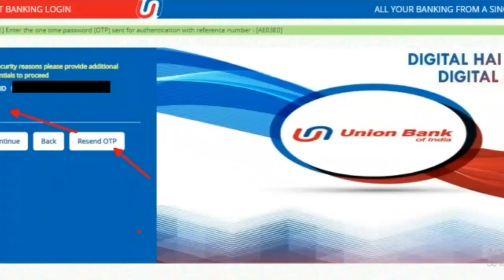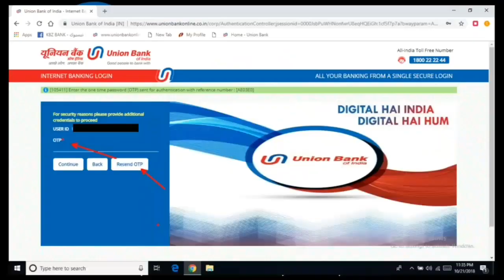UBI BANK NOT RECEIVE SOLUTION ! Union bank of India Sms, Otp, Receiving problem [हिन्दी Hindi]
Union Bank of India OTP NOT RECEIVE SOLUTION

About : Online Banking   is a YouTube Channel, where you will find Banking  videos in Hindi, New Video is Posted Everyday

UBI

UBI Bank

problem Union bank of India

sms Problem solution Union bank of India

Mobile banking otp problem Union bank of India

Sms problem Ubi Bank account

Union bank of India otp

internet banking registration sms Problem otp

Union bank of India Sms problem

Union bank  Sms problem

sms Problem solution Union bank

Union bank balance check otp problem

Ubi Bank balance check Online

Ubi Bank balance

bank balance otp problem

Union bank account mobile number otp

ubi Bank 2018

Online Banking

Receiving problem

Union bank new version

Union bank new version login

Receiving Otp problem

Receiving sms problem

sms Receiving problem Sbi Bank

Receiving problem Union bank of India Bank OTP

sms Problem otp Receiving

no Receiving otp  problem

no Receiving  otp sbi bank

not receiving otp  interest banking

not receiving otp mobile banking,

not receiving otp ubi debit card,

no otp receiving ubi

no otp received ubi

Union bank of India Otp problem

internet banking Union bank OTP no receiver

no  receiver OTP PROBLEM Union bank

New Update Union bank of India, October video Union bank of India

यूनियन बैंक ऑफ इंडिया

यूबीआई बैंक

भारत के संघ बैंक

समस्या भारतीय संघ बैंक

एसएमएस समस्या समाधान यूनियन बैंक ऑफ इंडिया

मोबाइल बैंकिंग ओटीपी समस्या यूनियन बैंक ऑफ इंडिया

एसएमएस समस्या यूबी बैंक खाता

भारत के यूनियन बैंक ओटीपी

इंटरनेट बैंकिंग पंजीकरण एसएमएस समस्या ओटीपी

भारतीय संघ बैंक एसएमएस समस्या

संघ बैंक एसएमएस समस्या

एसएमएस समस्या समाधान संघ बैंक

यूनियन बैंक बैलेंस जांच ओटीपी समस्या

यूबी बैंक बैलेंस चेक ऑनलाइन

यूबी बैंक की शेष राशि

बैंक संतुलन otp समस्या

यूनियन बैंक खाता मोबाइल नंबर ओटीपी

यूबी बैंक 2018

ऑनलाइन बैंकिंग

समस्या प्राप्त करना

ओटीपी समस्या प्राप्त करना

एसएमएस समस्या प्राप्त करना

एसएमएस एसबीआई बैंक समस्या प्राप्त करना

भारतीय बैंक ऑफ इंडिया बैंक ओटीपी की समस्या प्राप्त करना

एसएमएस समस्या प्राप्त करने की समस्या

कोई समस्या ओटीपी समस्या नहीं है

कोई एसबीआई बैंक प्राप्त नहीं है

ओटीपी ब्याज बैंकिंग प्राप्त नहीं कर रहा है

ओटीपी मोबाइल बैंकिंग प्राप्त नहीं कर रहा है,

ओटीपी यूबी डेबिट कार्ड प्राप्त नहीं कर रहा है,

यूबीआई प्राप्त करने के लिए कोई ओटीआई नहीं

कोई ओटीपी प्राप्त यूबीआई नहीं

भारत के यूनियन बैंक ओटीपी समस्या

इंटरनेट बैंकिंग यूनियन बैंक ओटीपी कोई रिसीवर नहीं

कोई रिसीवर ओटीपी समस्या केंद्र बैंक नहीं

भारत का नया अपडेट यूनियन बैंक, अक्टूबर वीडियो यूनियन बैंक ऑफ इंडिया,